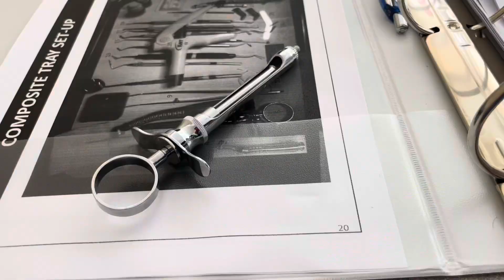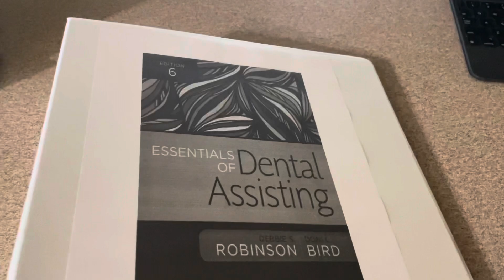Dental Assisting School: First day, Male dental assistant